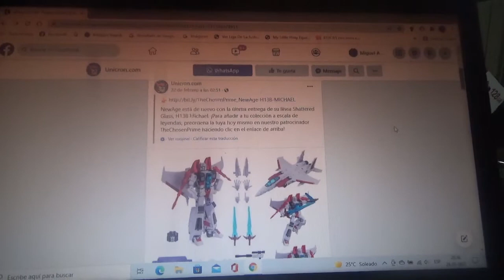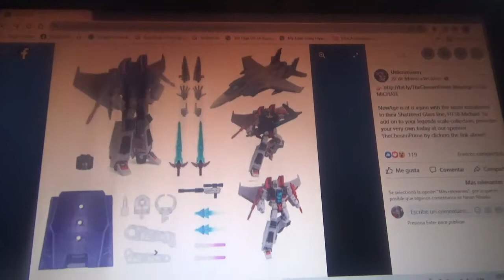1era imagen de Transformers Shattered Class H13B Michael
O en otras palabras Starscream